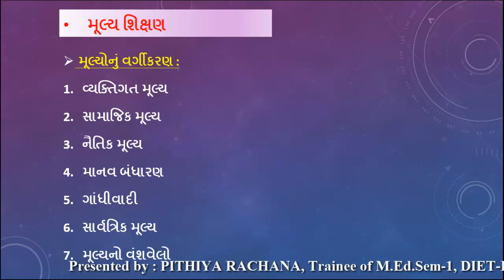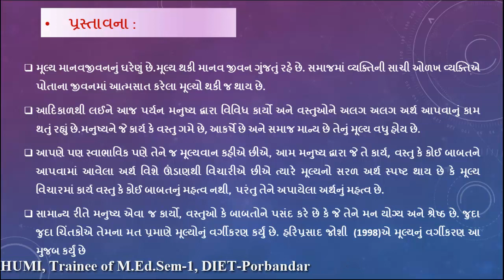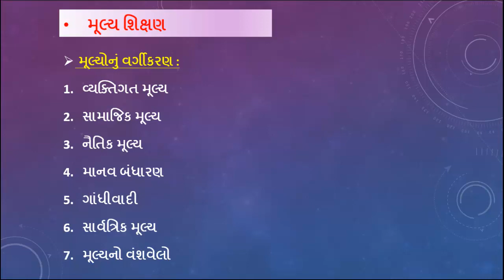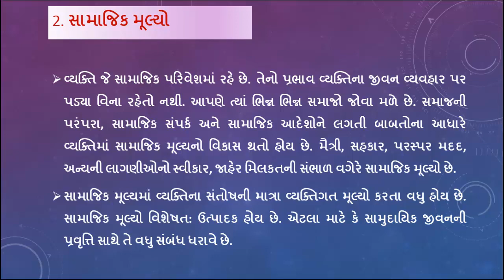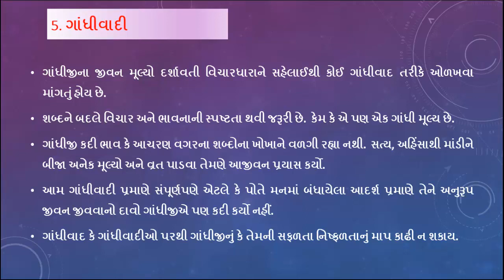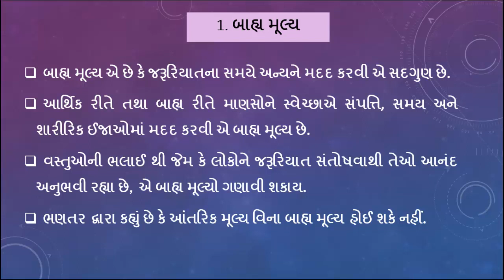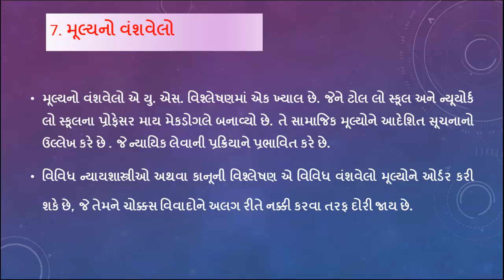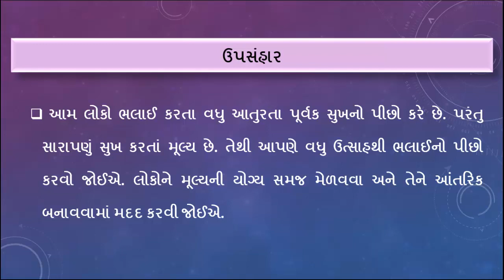Values : Personal, Social, Moral, Human, Constitutional, Gandhian, Extrinsic and Intrinsic Values.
Value Education, Classification of Values : Personal, Social, Moral, Human, Constitutional, Gandhian. Universal Values : Extrinsic and Intrinsic Values, Hierarchy of Values.